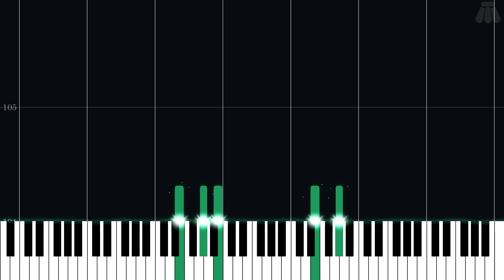Menu Screen - Golden Sun - Easy Piano Tutorial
Easy Piano Tutorial for Menu Screen from Golden Sun (2001) in the Golden Sun series.

Arranged by Thomas Wilson on ninsheetmusic.org